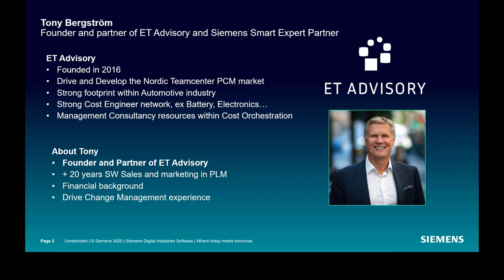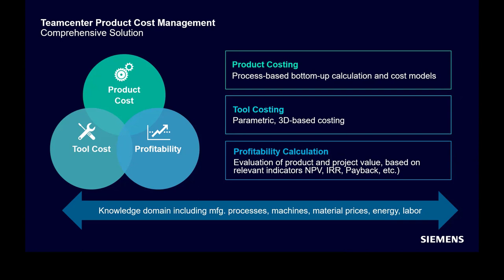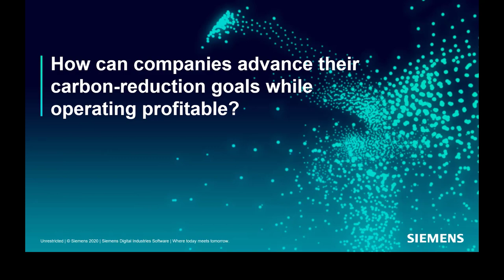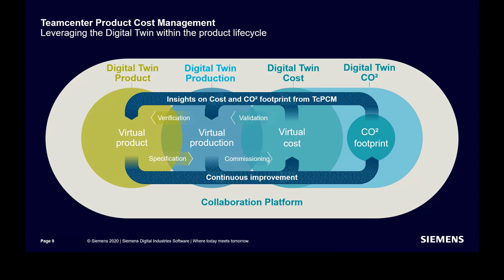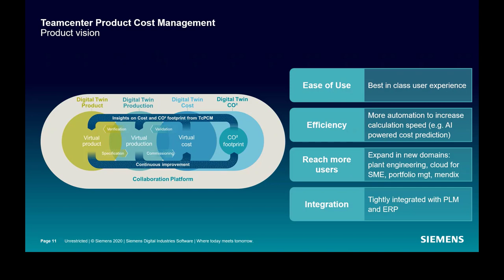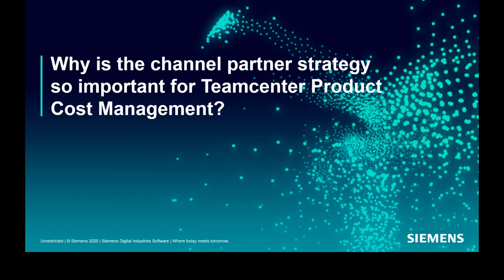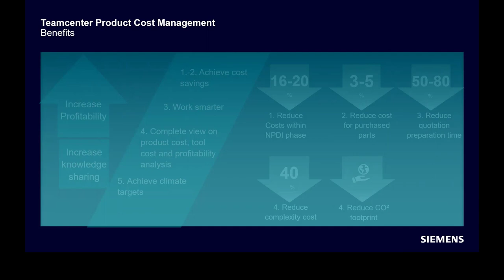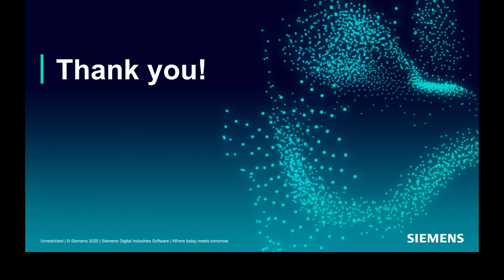Interview with Michael Hedrich, Product Manager at Siemens and Tony Bergström founder ofET Advisory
The video explain the trends within Product Cost Management and how crucial it is for Global Companies to manage Cost Orchestration. Michael Hedrich walk you through the how the Teamcenter PCM Portfolio will develops the next coming years and the new Carbon module